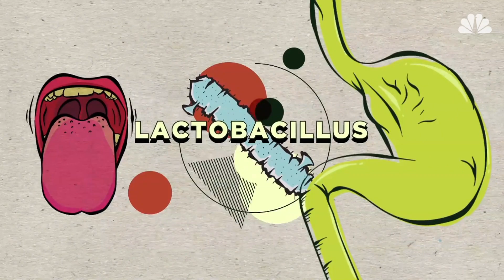Meet Your Microbiata And The Universe Inside Your Body | Mach | NBC News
Mach's new series MicroCosmic explores the universe of bacteria inside the human body, both the good and the bad ones.